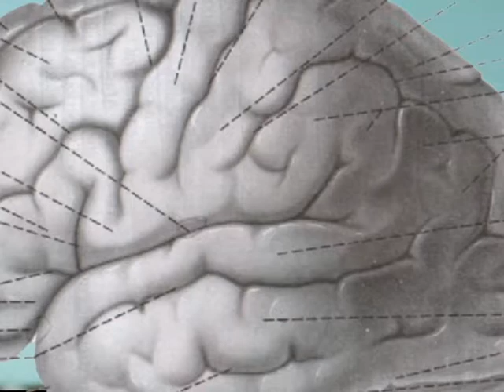Não perca as dicas de vestibular no Radar!